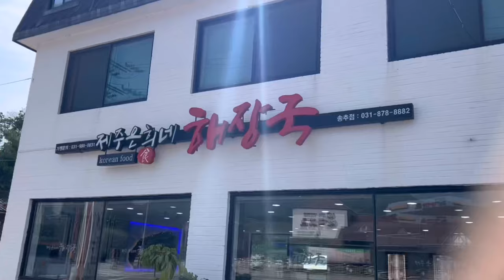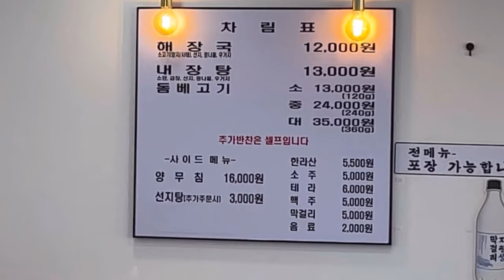위감독의 서울 근교 계곡 탐방 feat.장흥유원지